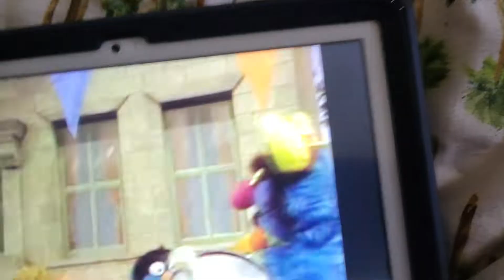June 23, 2022